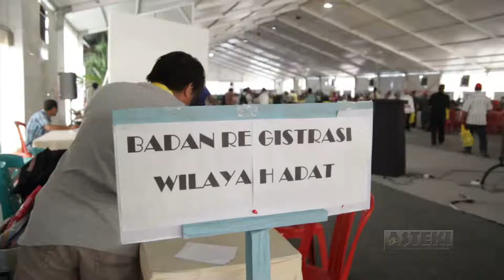Libatkan Masyarakat Adat dalam Pengelolaan Lingkungan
Tobelo|ASTEKI-Kotahujan.com-Persoalan lingkungan menjadi permasalahan bersama diantara masyarakat adat. Adanya Taman Nasional menjadi keresahan disetiap komunitas adat di Sulawesi Tengah. Konsep konservasi ala pemerintah itu menjadi keresahan, kala Departemen Kahutanan memasuki hutan adat dan menetapkan sebagai kawasan Taman nasional tanpa melibatkan komunitas adat setempat. Akibatnya sering terjadi kesalahpahaman dan gesekan yang menjadikan komunitas adat pihak yang salah dan lemah.